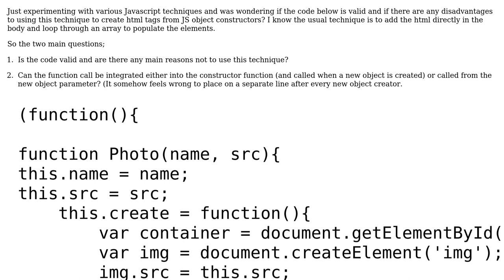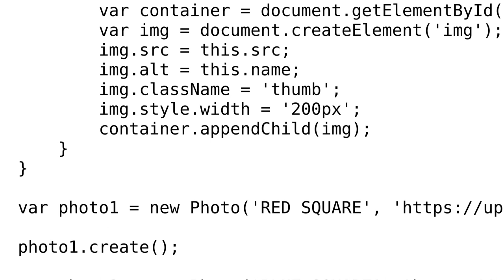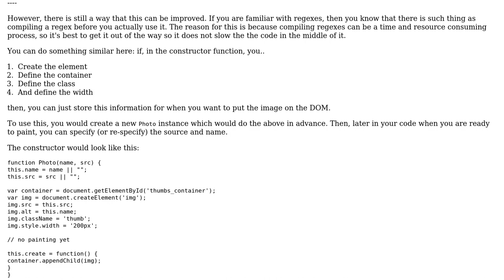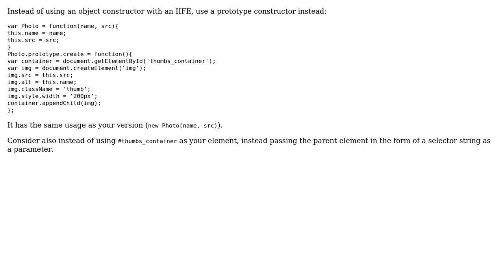Code Review: Dynamically creating elements with an object constructor (2 Solutions!!)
Code Review: Dynamically creating elements with an object constructor

With thanks & praise to God, and with thanks to the many people who have made this project possible! | Content (except music & images) licensed under CC BY-SA | Music | Images & others | With thanks to user user4612360 user SirPython user Quill user 200_success and the Stack Exchange Network Trademarks are property of their respective owners. You are responsible for your own actions.